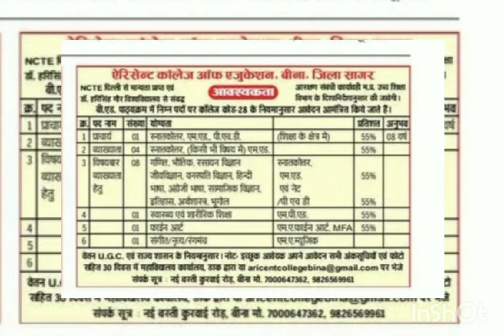Aeriant college of education#Bina#Sagar#recruitment